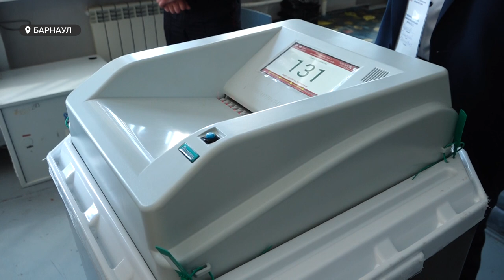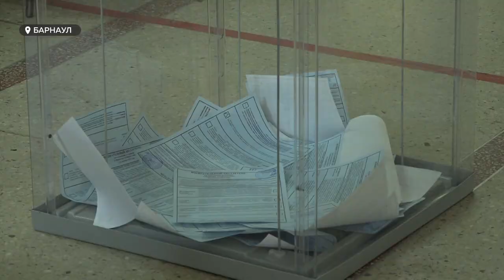"Выбираем будущее". С каким настроением шли на выборы жители Алтайского края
В воскресенье в избирательные участки тянулись целыми семьями и говорили о важности гражданской позиции. С каким настроем голосовали жители, наблюдала съемочная группа телеканала "Толк".